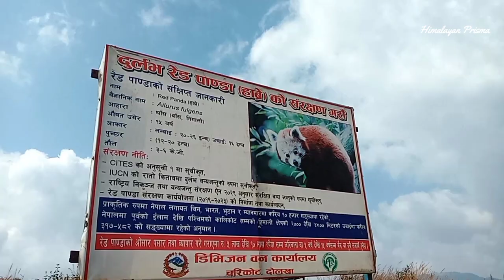Picnic Park, Ward No 3 | कुथामे डँडा। वनभोज पार्क